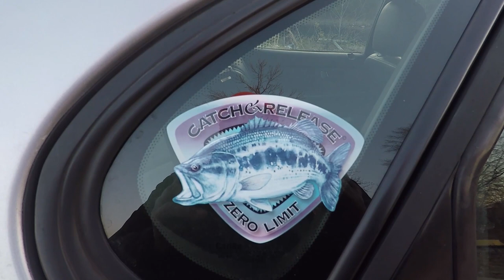Have to adapt to the conditions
Fishing in changing weather conditions in the Winter can be tough, it definitely calls for some quick changes in plan, and you have to be able to adapt to catch fish, don't get stuck on any single approach, and try the standards for each condition. I went from calm conditions, to wind, to rain, to clearing skies, and got bites in each condition.

Rural Stride (Josh Kirsch/Media Rights Productions)

Rain Storm in Kentucky (Gangstagrass)